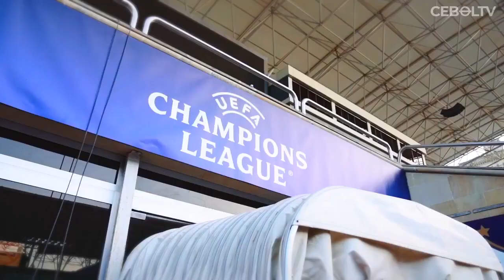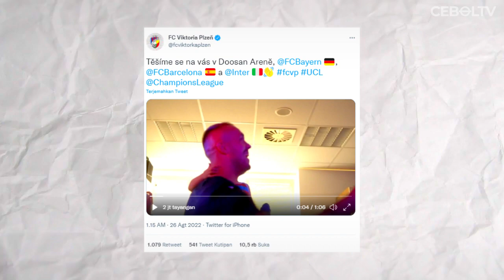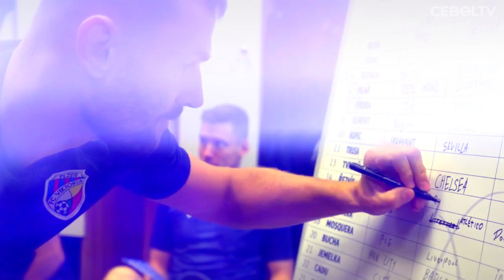VIKTORIA PLZEN: TIM PALING APES DI UCL MALAH TANTANG GRUP NERAKA!